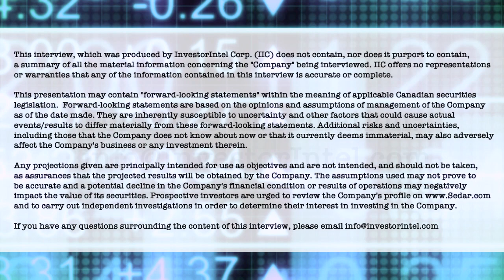Greg Andrews of Search Minerals on the impact of their updated resource estimate on its coming PEA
In this InvestorIntel interview with host Tracy Weslosky, Search Minerals Inc.’s (TSXV: SMY | OTCQB: SHCMF) President, CEO, and Director, Greg Andrews, discusses the positive impact on its upcoming PEA of the recently increased mineral resource estimates for Search Minerals’ Deep Fox and Foxtrot Critical Rare Earth Element properties in South-East Labrador.

In the interview, Greg Andrews tells InvestorIntel that its updated resource estimates will form the basis of Search’s upcoming Preliminary Economic Assessment (PEA). He goes on to explain how the PEA will take into account the significance of both the Deep Fox and Foxtrot properties. With Search Minerals positioned to become a reliable source of rare earths in North America, Greg also comments on how the 2022 Canadian Federal Budget is likely “to spur investment into all critical minerals, and the rare earths in particular.”

About Search Minerals Inc.

Led by a proven management team and board of directors, Search is focused on finding and developing Critical Rare Earths Elements (CREE), Zirconium (Zr) and Hafnium (Hf) resources within the emerging Port Hope Simpson – St. Lewis CREE District of South East Labrador. The Company controls a belt 63 km long and 2 km wide and is road accessible, on tidewater, and located within 3 local communities. Search has completed a preliminary economic assessment report for FOXTROT, and a resource estimate for DEEP FOX. Search is also working on three exploration prospects along the belt which include: FOX MEADOW, SILVER FOX and AWESOME FOX.

Search has continued to optimize our patented Direct Extraction Process technology with the support from the Department of Industry, Energy and Technology, Government of Newfoundland and Labrador, and from the Atlantic Canada Opportunity Agency. We have completed two pilot plant operations and produced highly purified mixed rare earth carbonate concentrate and mixed REO concentrate for separation and refining. We also recognize the continued support by the Government of Newfoundland and Labrador for its Junior Exploration Program.

Search Minerals was selected to participate in the Government of Canada Accelerated Growth Service (“AGS”) initiative, which supports high growth companies. AGS, as a ‘one-stop shop’ model, provides Search with coordinated access to Government of Canada resources as Search continues to move quickly to production and contribute to the establishment of a stable and secure rare earth element North American and European supply chain.